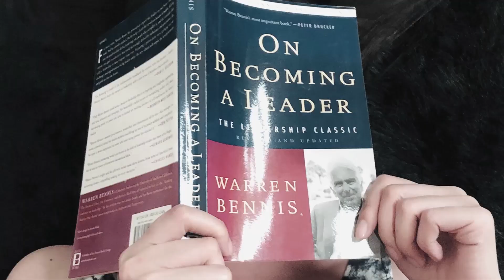MGA APPS FOR ONLINE SELLING | ONLINE SELLING TIPS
If you are looking for more online selling tips, pls watch my vlogs =)
Lahat po ng ituturo ko sa inyo ay base sa aking personal experience na sana ay mag work din s inyo.